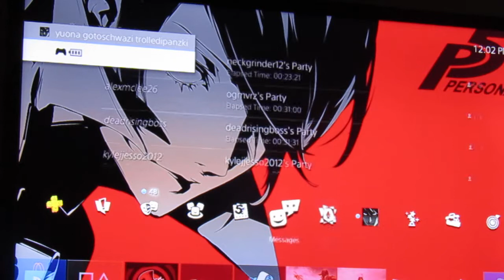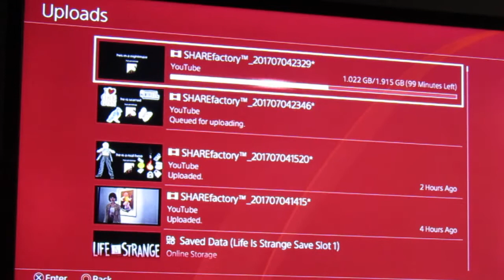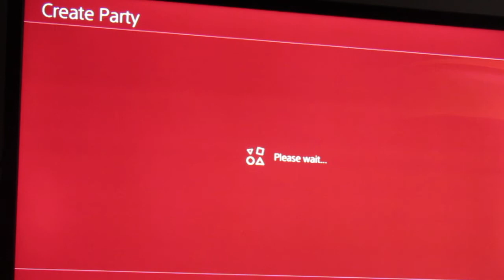persona 5, the phantom thieve's pain part 183